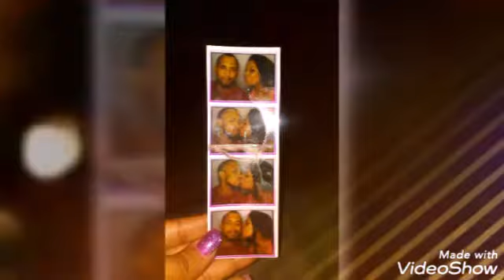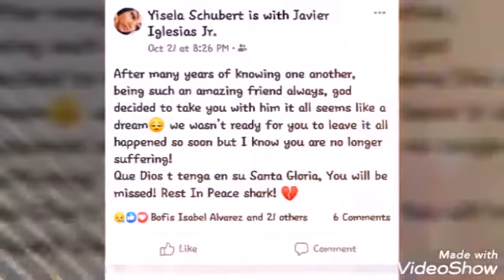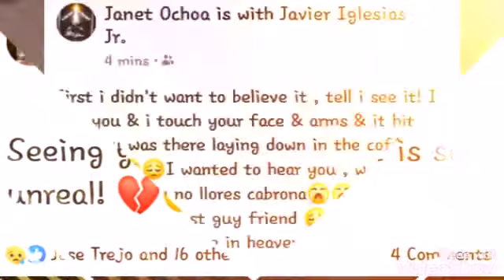R.I.P PRIMO JAVIER IGLESIAS JR